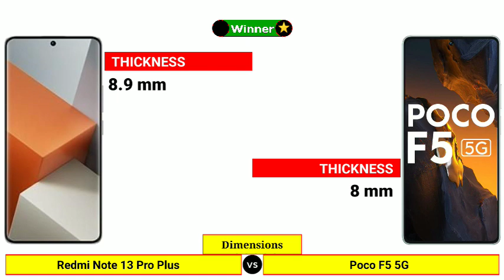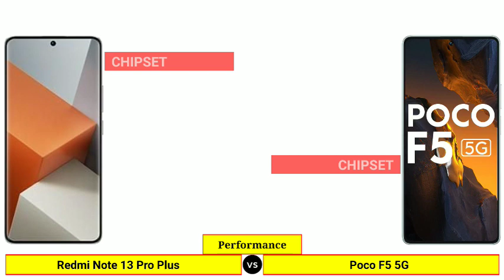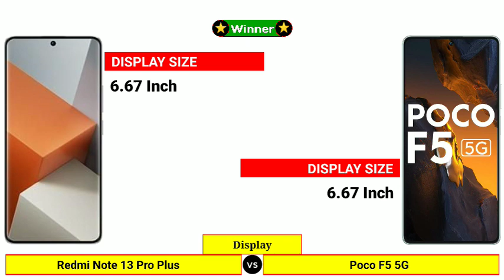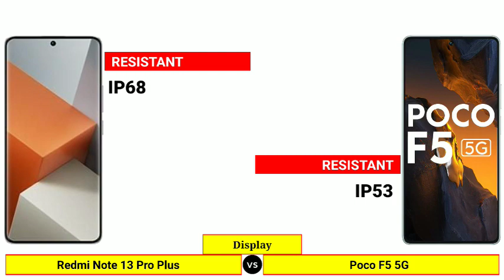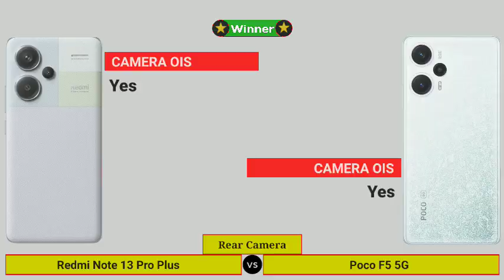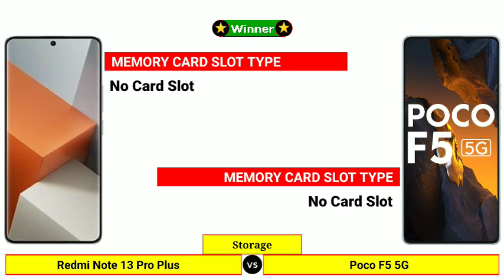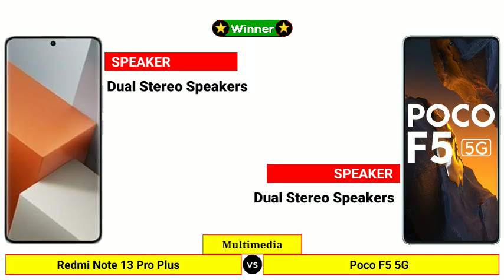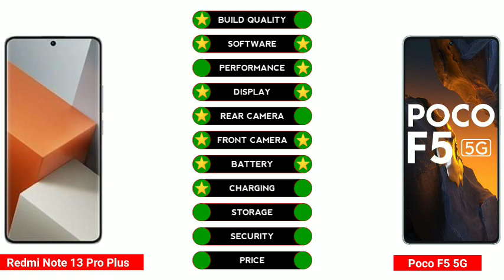Redmi Note 13 Pro Plus vs Poco F5 5G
In this Video We are Comparing Redmi Note 13 Pro Plus vs Poco F5 5G